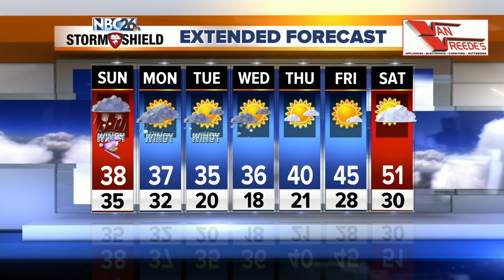Gino Recchia NBC26 Weather Forecast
Winter weather advisories and winter storm warnings are in effect for Northeast Wisconsin. We will see snowfall to the northwest of the Fox Valley with snowfall totals over a foot in areas of North Central Wisconsin. The snowfall totals drastically drop as you get closer to the I-41 corridor.   Due to the strong winds, a lakeshore flood advisory has been issued for some lakeshore counties. Initially out of the northeast tomorrow, winds will turn to the northwest on Monday with gusts upwards of 35-45 mph.   Tonight, temperatures will fall into the mid and upper 30s with some isolated rain showers.  Sunday, rain and snow will build in more in coverage, Temperatures will have a stark contrast with near 50 by Fond du Lac to the lower 30s in Antigo.   Sunday night, the rain and snow mix will continue throughout the area. The low pressure will begin to depart, pulling in colder air across the rest of Northeast Wisconsin. Any leftover rainfall will turn over to snow. A light dusting of snow is possible for the Fox Valley and lakeshore areas by daybreak Monday.   Monday will have breezy northwest winds with temperatures in the mid and upper 30s.  Tuesday and Wednesday will be quite cooler than average with highs in the mid and upper 30s. There will be a chance of light snow or a wintry mix during these two days as weak disturbances move through.  We will see temperatures improve back into the 50s by next weekend.